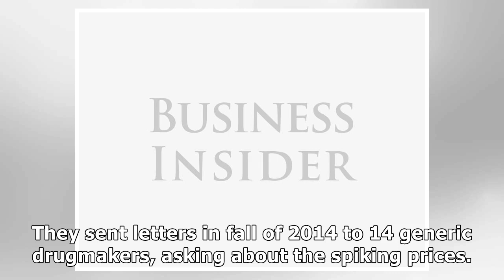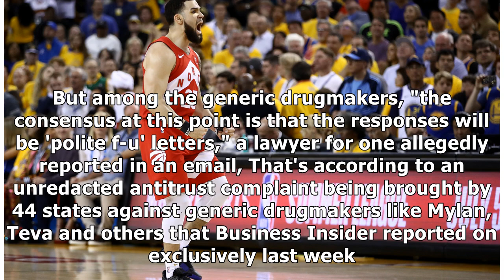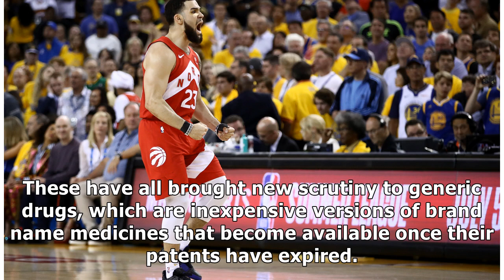Bernie Sanders slams ‘polite f-u’ letters sent by generic drug companies as 'clearly illegal' and...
Bernie Sanders slams ‘polite f-u’ letters sent by generic drug companies as 'clearly illegal' and calls for an investigation